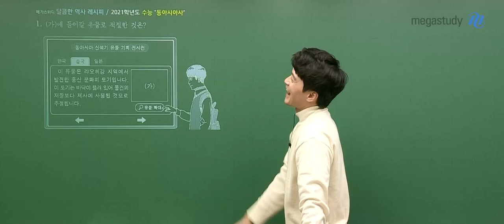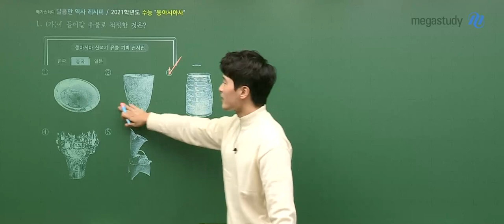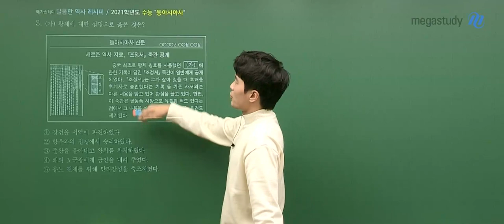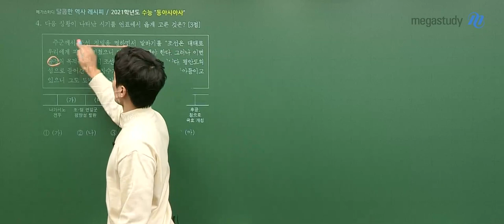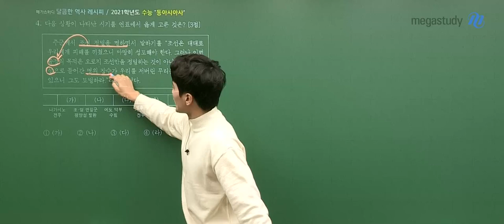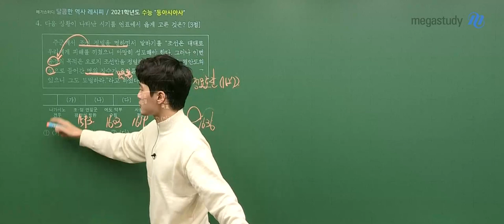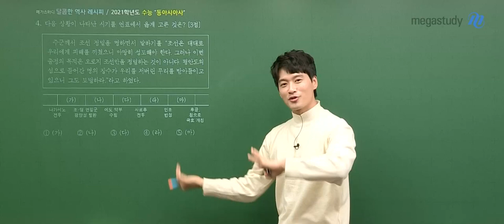[메가스터디] 사회 김종웅 쌤 - 2021학년도 대학수학능력시험 동아시아사 해설강의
달콤역사 김종웅 선생님의
2021학년도 대학수학능력시험 동아시아사 해설입니다.